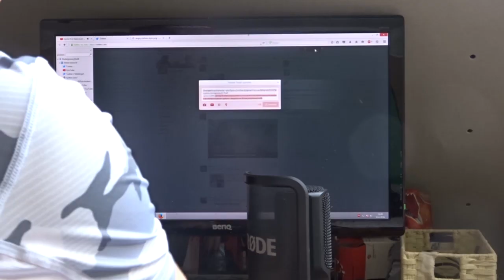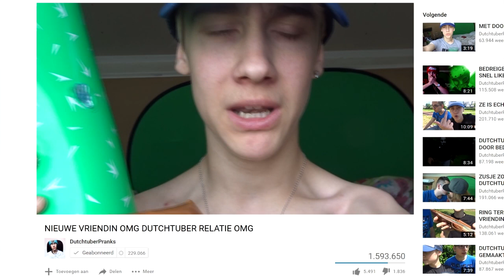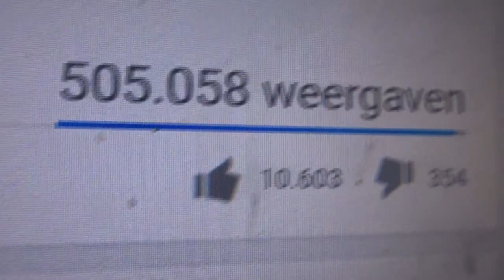MIJN NIEUWE VRIENDIN!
Afspeellijsten ↪

Postbus adres ↪
Job van Grafhorst
Postbus 117
3840 AC
Harderwijk